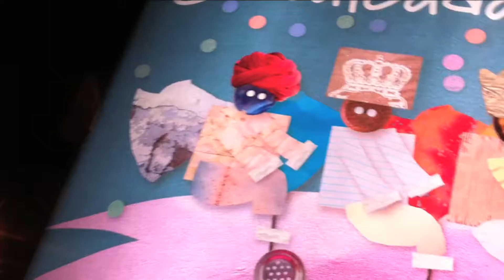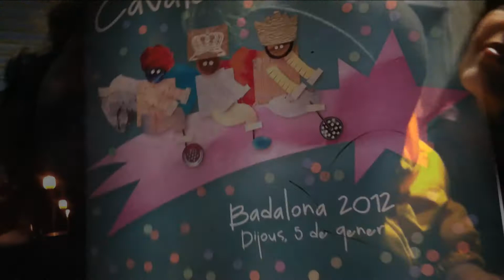Cavalcada de Reis - Badalona 2012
El Reis d'Orient van passar la tarda del 5 de Gener de 2012 per Badalona.